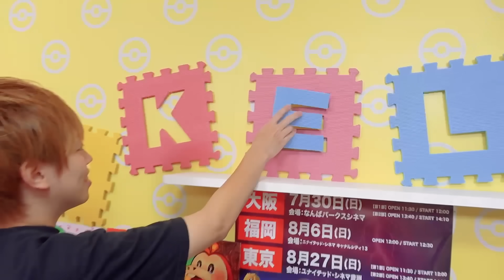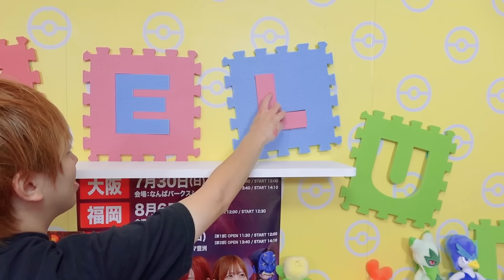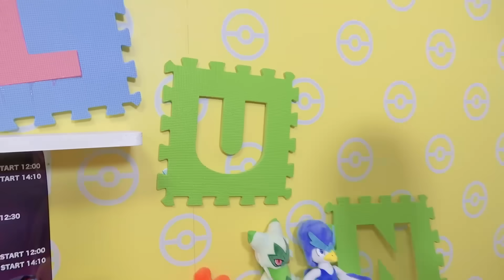【対決】大量のプールの中から〇〇を探せ！ボールプールやスライムに隠れているモノは・・・？ミステリープールチャレンジ～Mystery Pool Challenge～